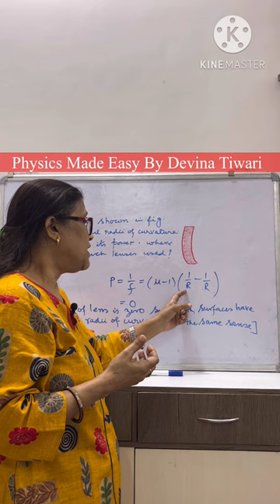The Physics Of Zero Power Sunglasses by Minute Physics धूप का चश्मा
The Physics Of Zero Power Sunglasses by Minute Physics

In this video, MinutePhysics explains the physics behind polarized sunglasses, which are designed to reduce glare and improve visibility in certain situations. The video starts with a brief overview of light waves and their properties, including polarization. Then, it explains how polarized lenses are made by filtering out certain polarizations of light. The video also demonstrates how polarized lenses can help reduce glare from reflective surfaces such as water, snow, or roads. Finally, the video discusses some limitations of polarized sunglasses, such as their reduced effectiveness in certain lighting conditions and their potential to affect the visibility of LCD displays. Overall, this video provides a clear and concise introduction to the physics of polarized sunglasses, and is suitable for anyone interested in optics or outdoor activities.
polarisation of light class 12
Isc physics class 12
Physics made easy by devina tiwari
Devina tiwari
best sunglasses
Sun goggles
dhoop ka chashma zaroorat bhi fashion bhi | دھوپ کا چشمہ ضرورت بھی فیشن بھی